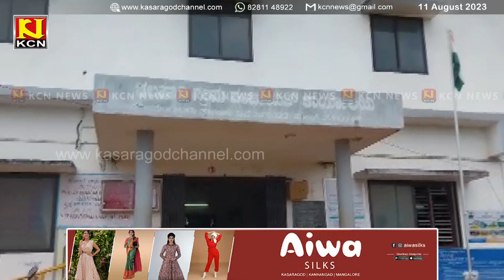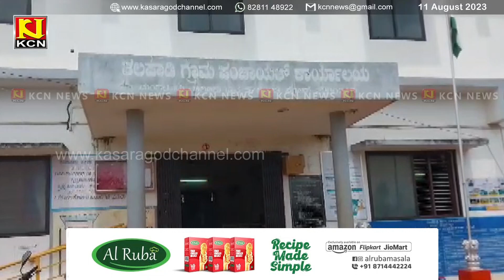തലപ്പാടിയില്‍ ബി.ജെ.പി അംഗങ്ങളുടെ പിന്തുണയോടെ എസ്.ഡി.പി.ഐ അംഗം പഞ്ചായത്ത് പ്രസിഡണ്ട്